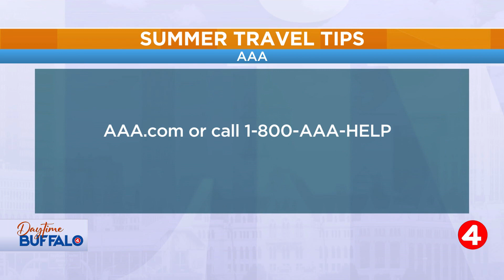Daytime Buffalo: AAA says summer travel will be hot!